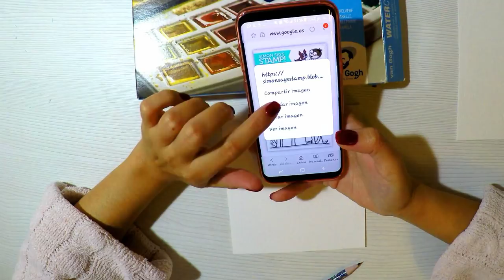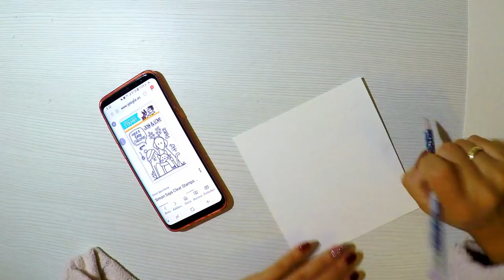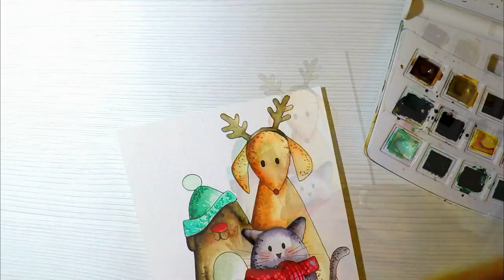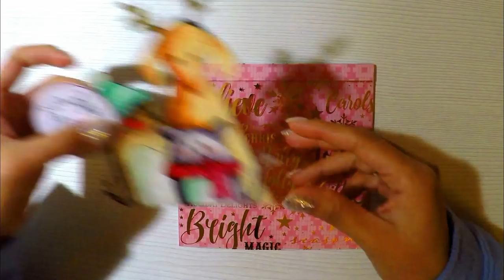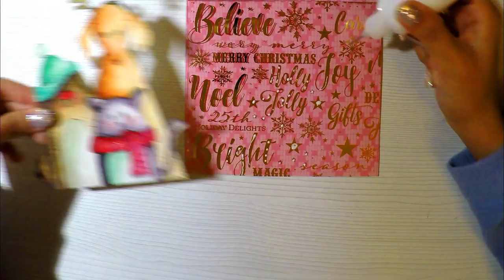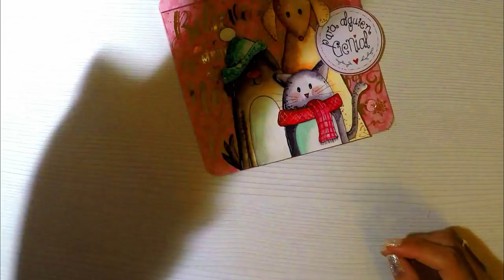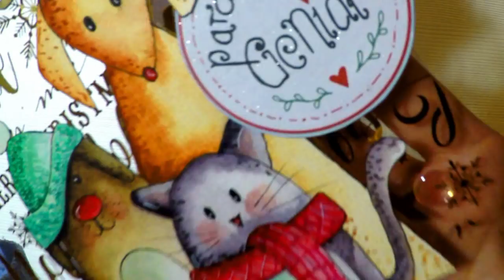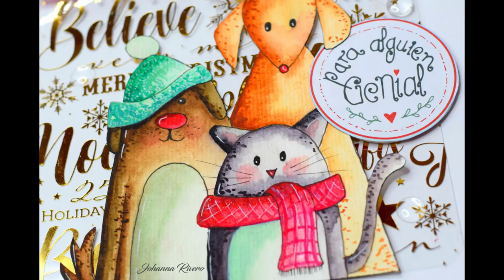Técnicas de pintura en acuarela, Tarjeta sin sellos solo nuestras manos